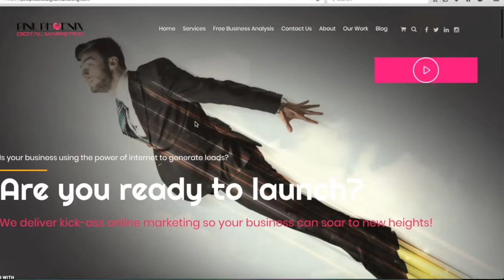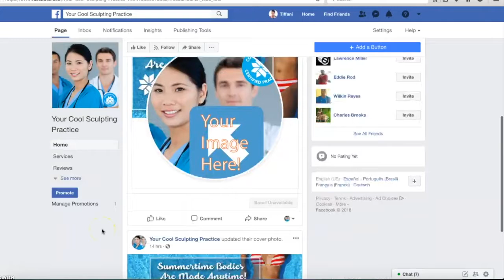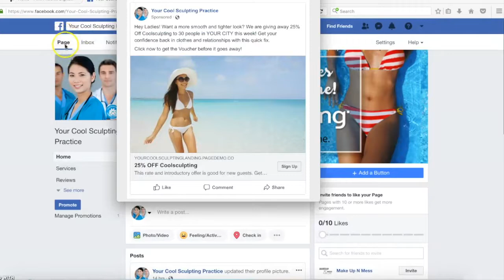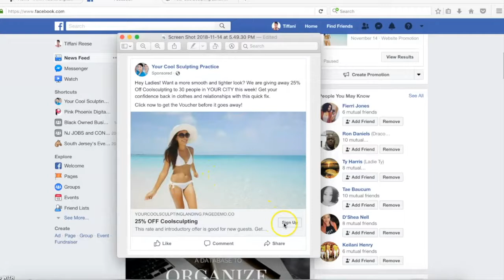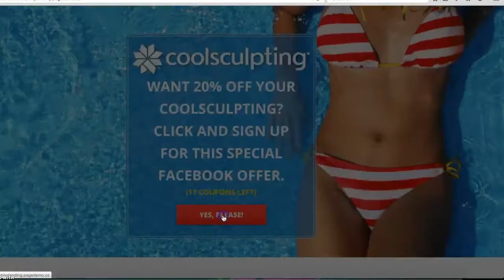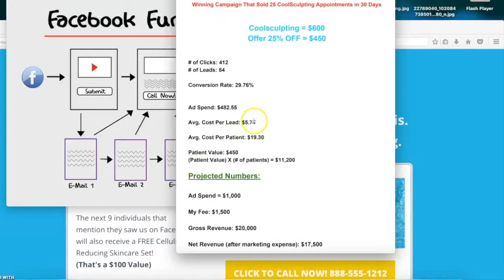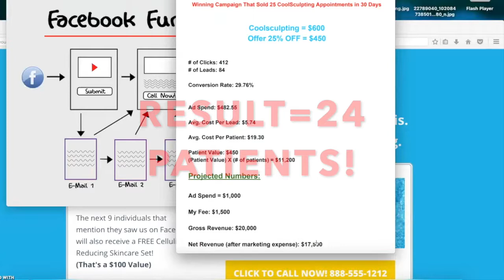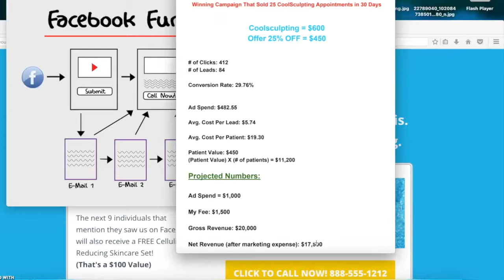Mount Laurel Facebook Ads Expert | NJ Facebook Ads for Cool Sculpting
Mount Laurel Facebook Ads Expert | New Jersey Facebook Ads for Cool Sculpting | FB Advertising for Coolsculpting

Hi, My name is Tiffani Reese and I can help your Coolsculpting Business. Are you a plastic surgeon or an aesthetician who owns a cosmetic surgery practice or a med spa? I can generate leads for your Coolsculpting Business using Facebook Advertising to bring you more patients who are looking for weight loss methods, products, and non-invasive procedures. My digital marketing agency, Pink Phoenix Digital Marketing can get you more leads using Facebook Ads today.